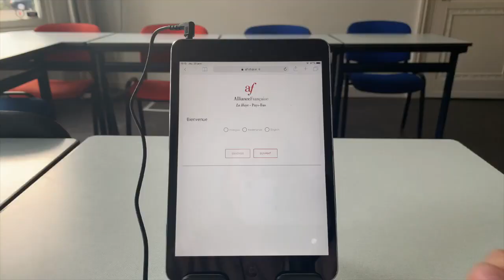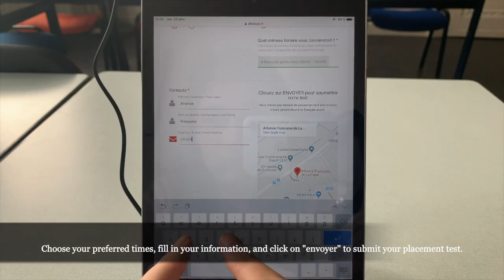Cómo hacer nuestra prueba de nivel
Tutorial para realizar nuestra prueba de nivel online